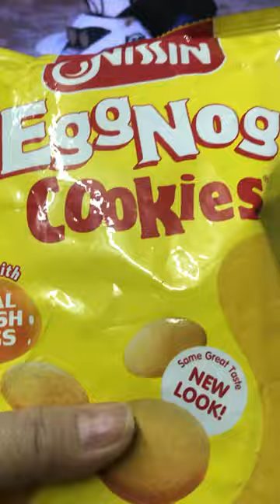OPENING EGGNOG COOKIES | NISSIN